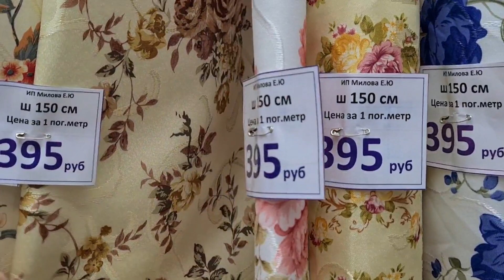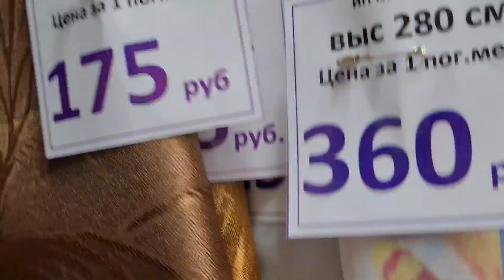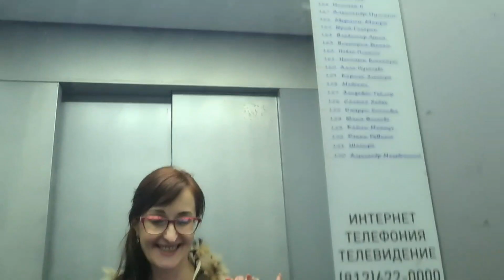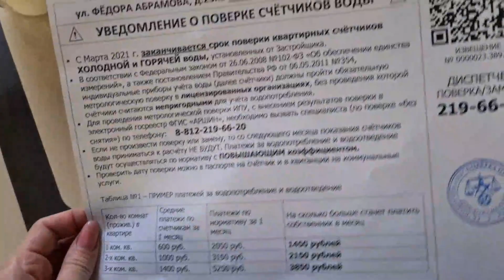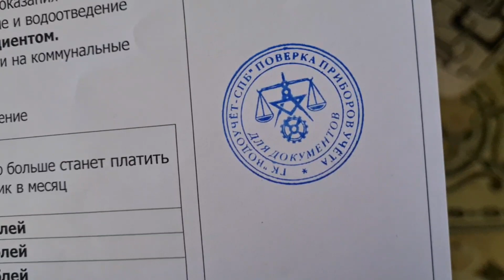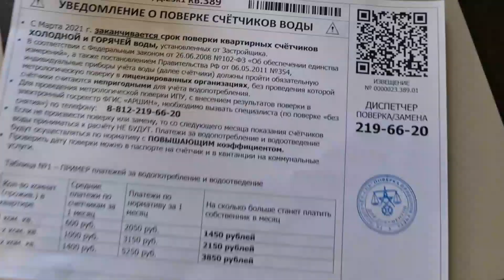❤️МОТИВАЦИЯ НА 🏠УЮТ - ФАБРИКА ШТОР | ИКОНА СТИЛЯ 🤪 | ❗ПРОВОКАЦИЯ | 🧼УБОРКА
Всем привет,
я - Анна, мне 44, года, у меня трое детей двое маленьких и один взрослый.
Я снимаю влоги, уборку, расхламление и другие женские вопросы.

Сегодня для Вас - ассортимент магазина при тюлево-гардинной фабрике в Санкт-Петербурге, что расположен
на ст. м. Горьковская.
Глаза разбегаются, как много красоты в одном месте!!!
Расскажу о подделке квитанций (завуалированная реклама фирмы, выполняющей поверку счетчиков ).
И немного мотивации на уборку для Вас!

Мои другие каналы:

САНКТ-ПЕТЕРБУРГ ДЕТЯМ:
- очень интересные места для детей и родителей!

ПРОГУЛКИ НА ПРИРОДЕ :
— приятные места в Петербурге и области.

санкт-петербург#парнасдети#многодетные#мотивация#уборка#гдекупитьтюль#тюлево-гардиннаяфабрика#шторыпитер#шторыСанкт-Петербург#тюльсанкт-петербург